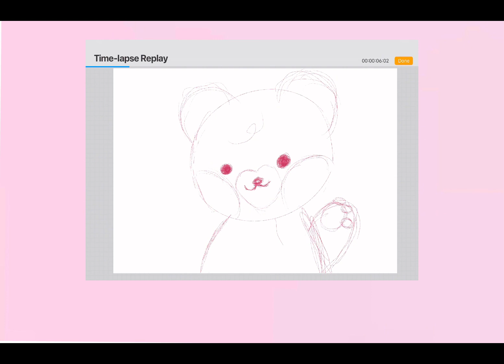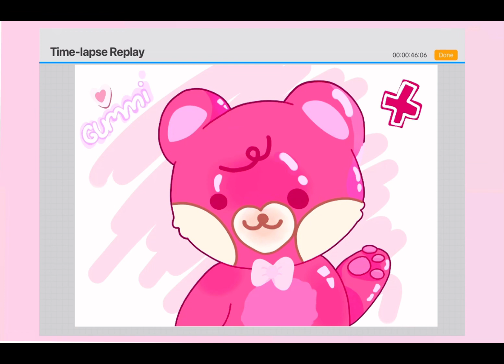Gummi OC speedpaint!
I thought it was only a matter of time, I have to post art content. So, consider this the tart of art content. I experimented around so it isn’t the BEST ART but I’m proud. I’m working on an animatic currently SO BE PATIENT, and Ty for the ending I had too.